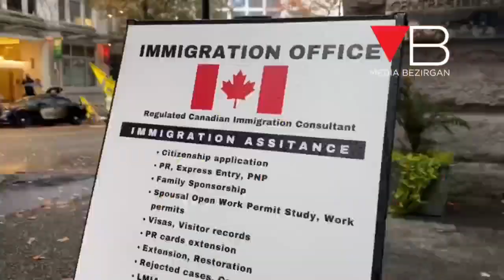# காலிஸ்தான் ஆர்ப்பாட்டக்காரர்கள் மோடியின் முகத்தை கிழித்து ஆர்ப்பாட்டம்